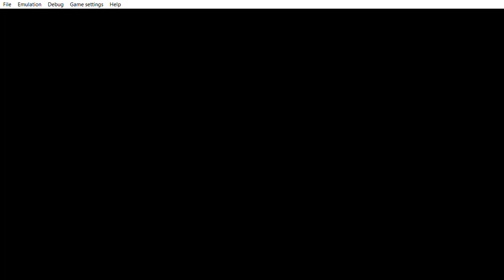... Yu Gi Oh! 5D's Tag Force 4 first i found hungry burger then him okay nice one.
... hmm this synchro card will come in handy so i will add him to the deck.